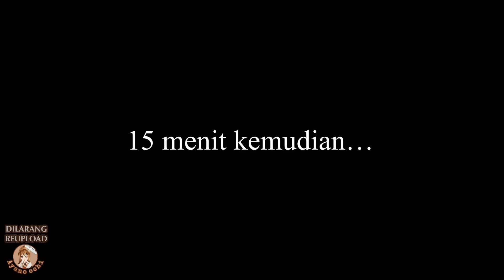Baby Daddy Scenarios || Chiara Ulang Tahun || SAKURA SCHOOL SIMULATOR DRAMA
Happy birthday our beloved baby!❤️

Sosmed:
zepeto: ayacchi